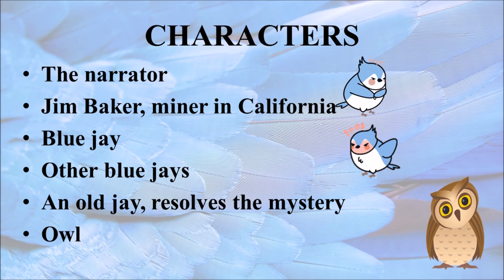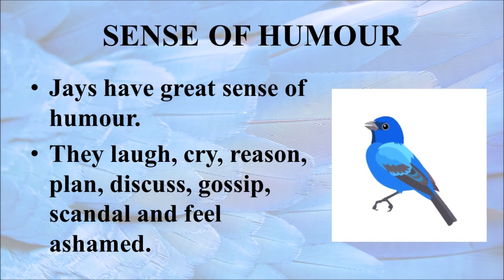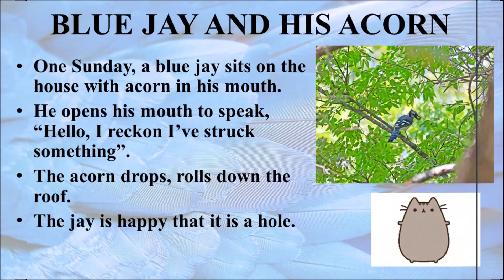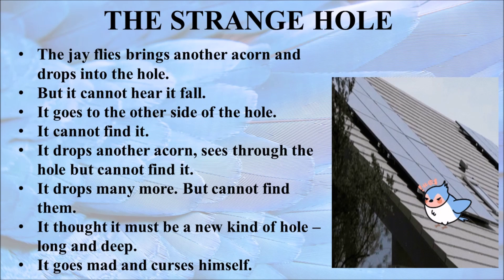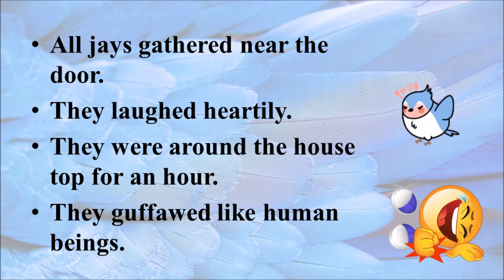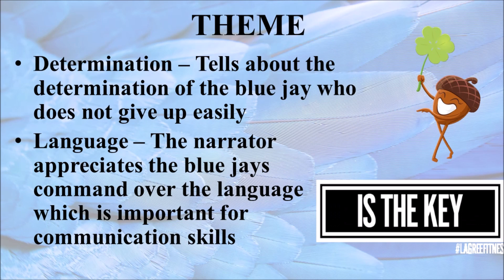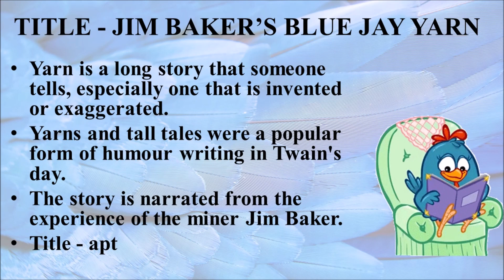Jim Baker's Blue Jay Yarn || Mark Twain || American Literature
Jim Baker's Blue Jay Yarn written by Mark Twain

Author Introduction
Charaters
Themes
Title
Conclusion

T.S. Eliot:
Dissociation of Sensibility
Theory of Impersonality
Objective Correlative

Literary Theorizing from Aristotle to F. R. Leavis - Some Key Moments Part VI- William Empson,  I A Richards, Seven Types of Ambiguity: